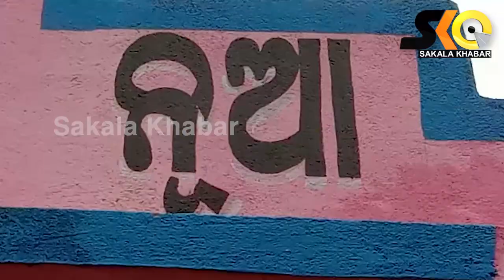ବଞ୍ଚିବା ପାଇଁ ସାହାରା ଖୋଜୁଛି ଅସହାୟ କମଳାକାନ୍ତ।